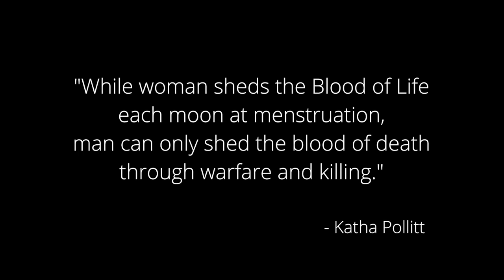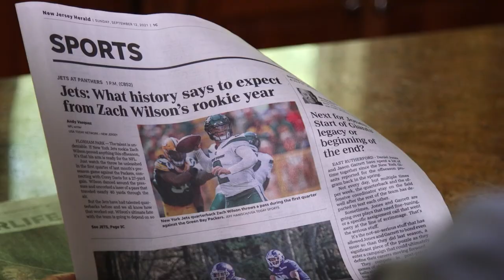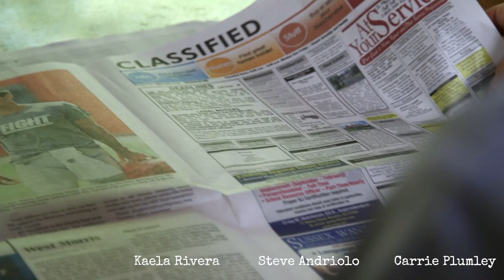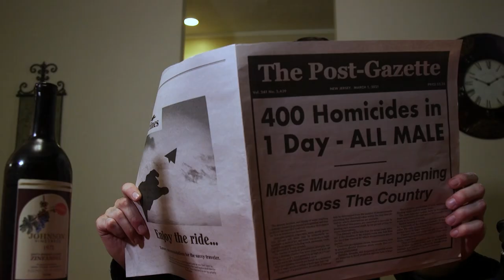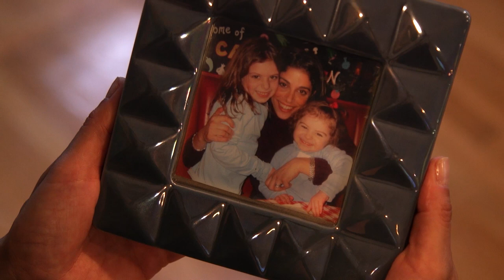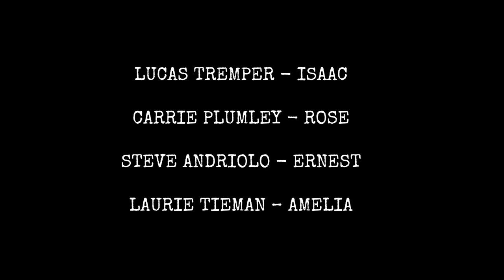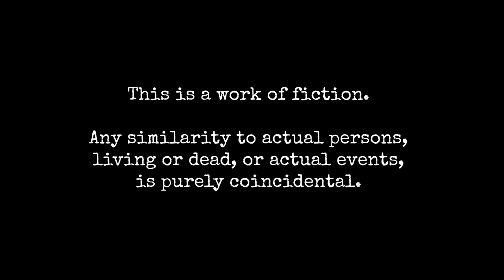MENOPAUSE (2021) Full Horror Movie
🎬 WATCH NOW: "MENOPAUSE (2021)" - The Eclipse Effect | Full Horror Movie. As a solar eclipse disrupts the natural order, it triggers an uncontrollable and deadly response in women worldwide. The once-familiar streets become battlegrounds, with some resisting and others succumbing to the chaos within. Directed by Joshua Nelson and starring Katie Raulerson, Jenn Nobile, and Suzanne Johnson, this horror film weaves a tale of survival where every corner turned could be your last. Watch as the battle of the sexes reaches a bloody crescendo in this unique take on horror.